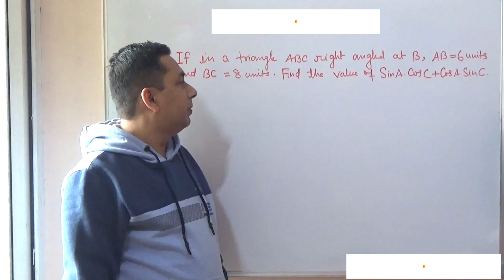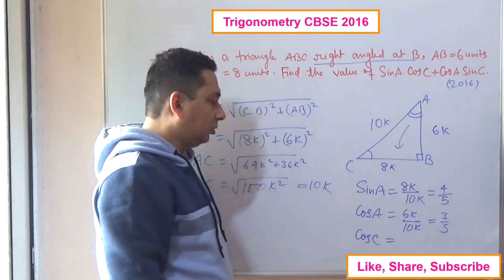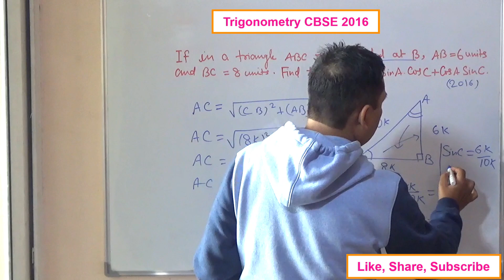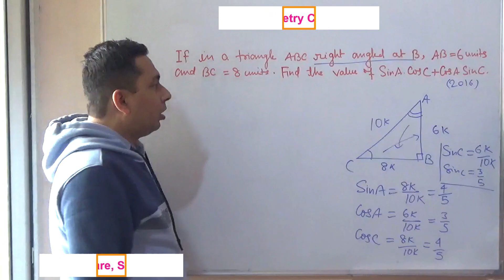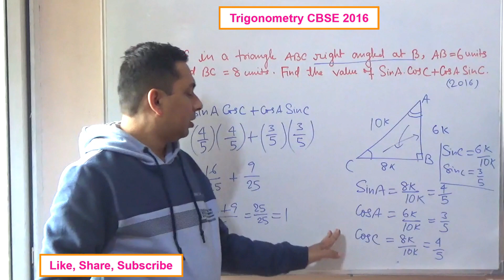If in a triangle ABC right angled at B, AB = 6 units and BC = 8 units, then find the value of sin A.